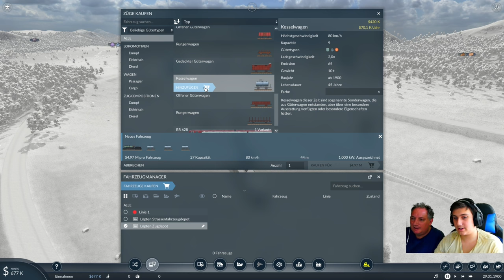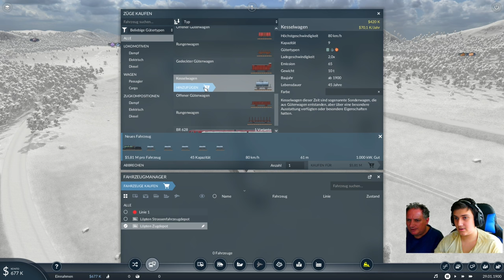Transport Fever 2, #1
Wir beginnen eine neue Map im Transport Fever 2. Wir richten eine erste Güterzuglinie ein und versorgen eine Stadt mit Erdöl. Wir beginnen hier im Jahre 1900.